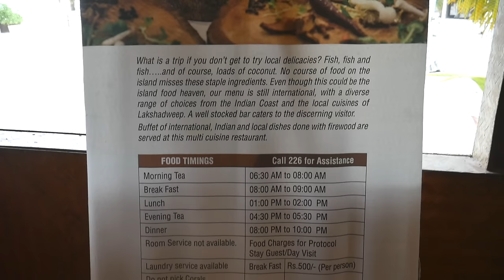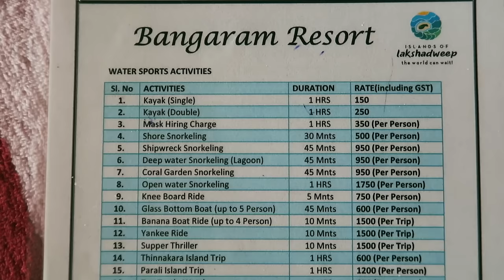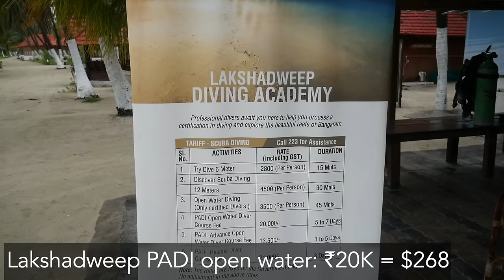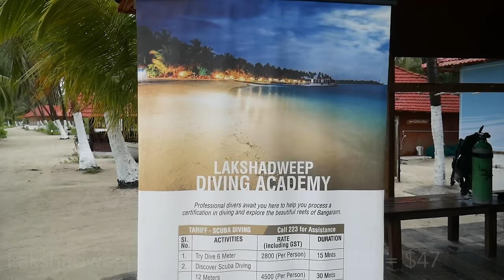Maldives vs Lakshadweep India travel vlog: which one is FOR YOU? | TRAVEL VLOG IV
GoL Travels(Govt. Authorised Travel Agency) Pallichal Rd, Thoppumpadi,Kochi